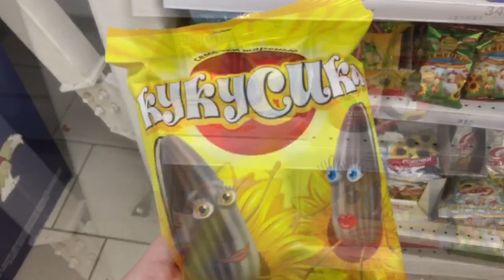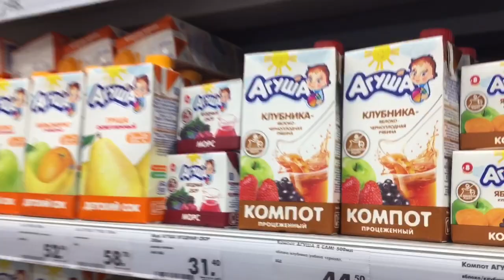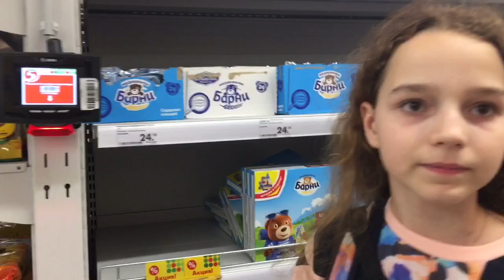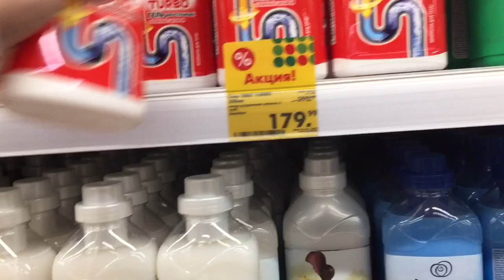Переезд в Краснодар | Приехали наши вещи со склада | первый поход в магазин у дома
Огромное спасибо компании НОВОЛОГ за перевозку вещей из Екатеринбурга в Краснодар, а также компании ЛогистикЮг за приём и бережное хранение на складе.